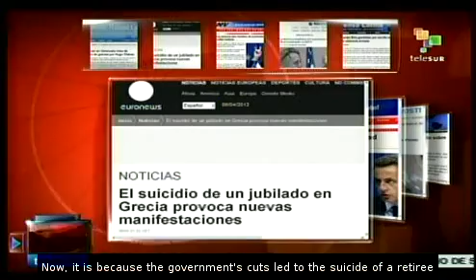Protests and tributes to the retiree are continue in Greece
In the Syntagma Square, Athens, the protests are continuing two days after a 77 years old retired man committed suicide following a cut in his pension. On Thursday night, police blocked access to parliament and assaulted the demonstrators and the journalists.  Today, the Greeks continue to gather at the Square in order to to honor the retiree. In this country, the suicide rate doubled in the last three years. teleSUR